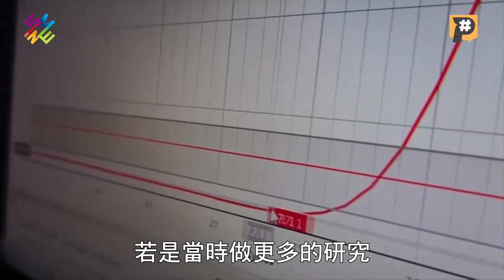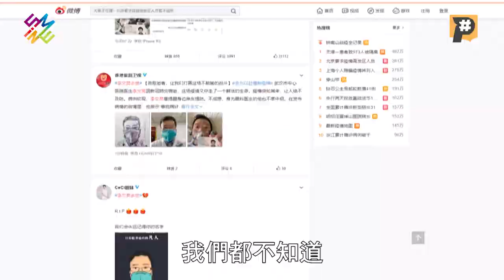【P跨界】病毒專家何美鄉，武漢肺炎大解密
2019 新冠病毒全球肆虐，隔離措施真的有效嗎？病毒為何會從動物跨物種傳染給人類？為什麼疫苗跟解藥遲遲沒有下文？

武漢肺炎（COVID-19）疫情持續延燒，全球確診病例及死亡人數不斷攀升，甚至超越SARS！當人們在戰戰兢兢的防疫的同時，在心裡也存有許多疑問，說法更是眾說紛紜。

病毒專家，中央研究院生醫所兼任研究員何美鄉，來為您做病毒解密。多一點的瞭解，就能對防疫有更深一層的體認。